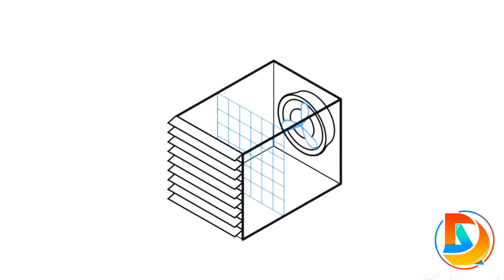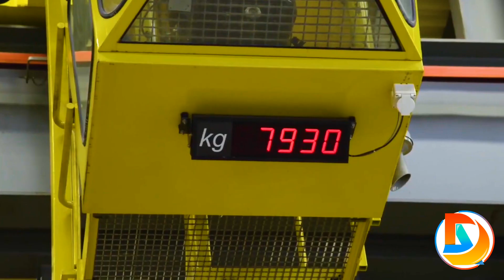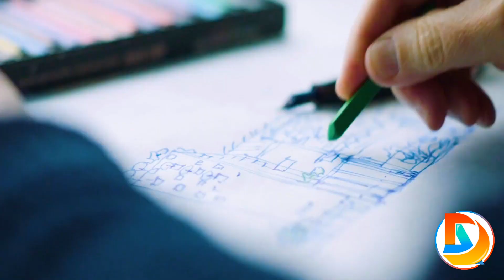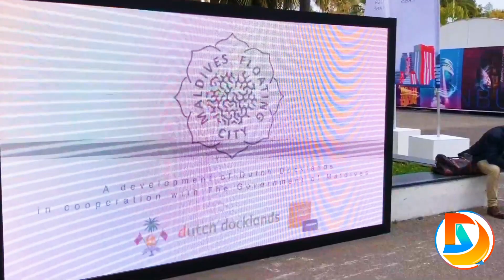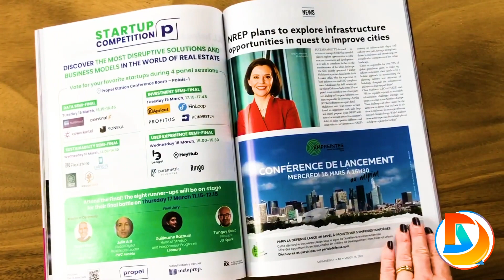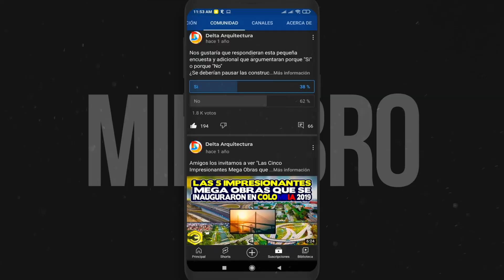3 Proyectos de Infraestructura que se Construirán Alrededor del Mundo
Planta de captura de CO2
Park Habitat | Nuevo edificio sustentable de Silicon Valley
Ciudad Flotante en Maldivas